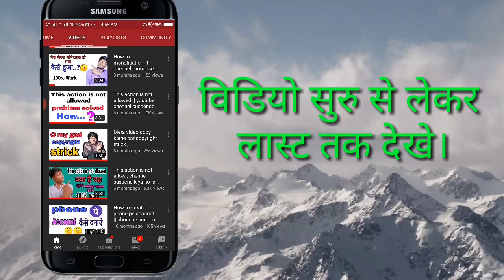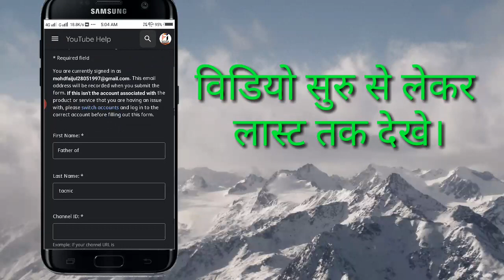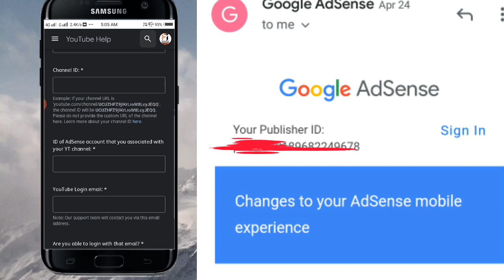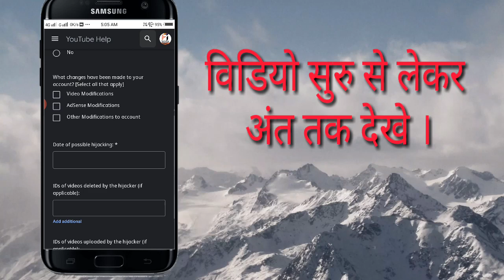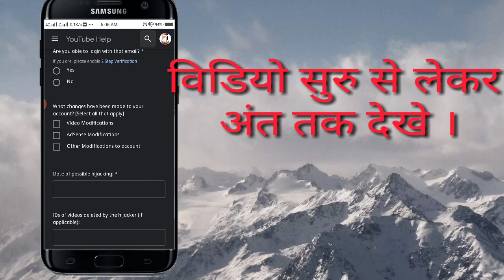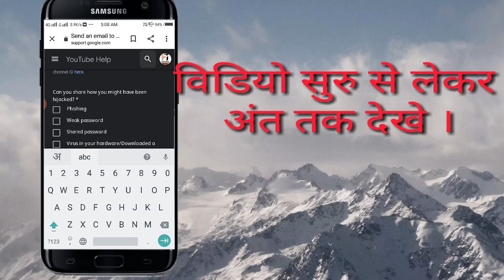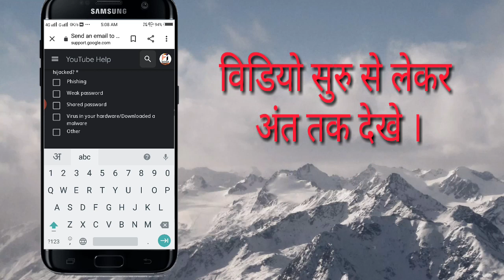Hacked chennel Recovered Successfully | how to recover hacked youtube chennel....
How To Recover Hacked Youtube Channel || 100% working  with Father of Tacnic
Hacked Channel  Recover  (In Hindi)

 how to recover hacked youtube channel , hack youtube channel wapas kaise kare , how to back hacked youtube channel ,  youtube channel hacked , youtube channel hack , hack youtube channel

Retrieve youtube account,
Hacker youtube,
Retrieve hacked youtube account,
How to retrieve lost money,
Get back hacked channel ?,
How i got my hacked channel back,
How to get back youtube channel,
YouTube channel Hacked,
How to Recover YouTube Channel from hacker,
How to recover channel,
Hacked youtube channel,
Recover hacked youtube channel,
Recover channel,
Youtube hacked,
My youtube channel hacked how to recover,
Hacked,
Channel,
Recover,
To,
How,

 how to recover hacked youtube channel , hack youtube channel wapas kaise kare , how to back hacked youtube channel , Father of Tacnic  youtube channel hacked , youtube channel hack , hack youtube channel .